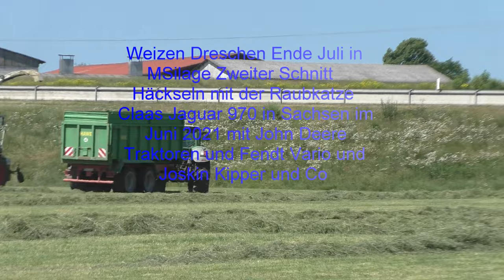Silage Zweiter Schnitt Häckseln mit der Raubkatze Claas Jaguar 970 in Sachsen im Juni 2021 mit John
Silage, Zweiter ,Schnitt, Häckseln mit der, Raubkatze ,Claas Jaguar 970, in Sachsen, im Juni 2021, mit, John Deere Traktoren